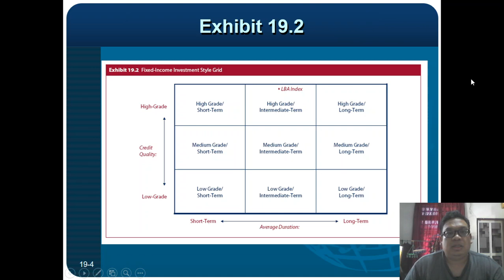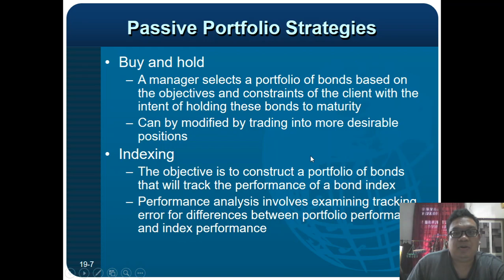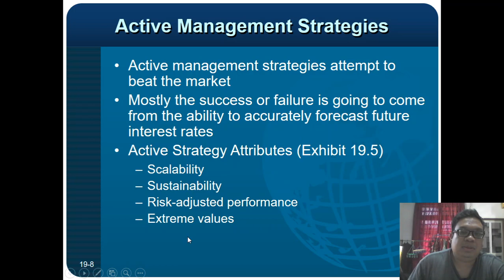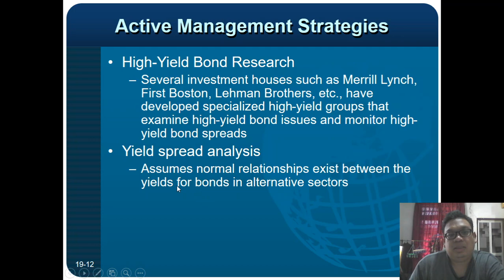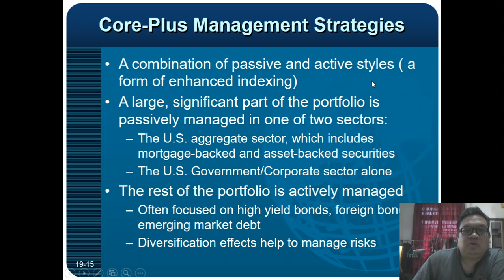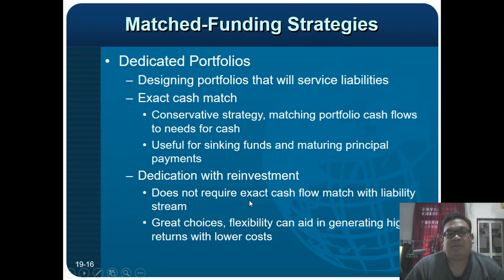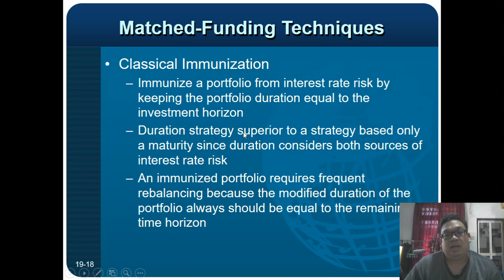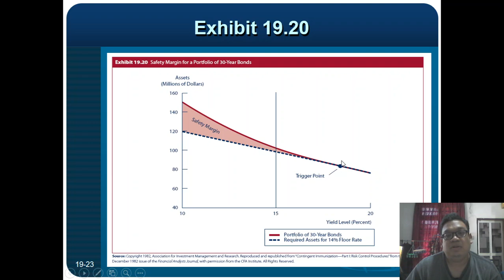FIN552 BOND STRATEGIES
lecture for student